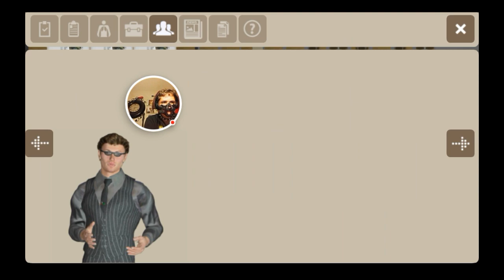DC Anthology: Underworld - Part 8 - Am I Now Peter Parker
Part 8 of DC Anthology: Underworld. This is where I find more gang fight photos for him like Peter Parker in Spider-Man. And Ryuko is J Jonah Jameson. Anyway LOL. Enjoy the video My Basset Hound Friends & My Sexy Lemon Pie Cuties.